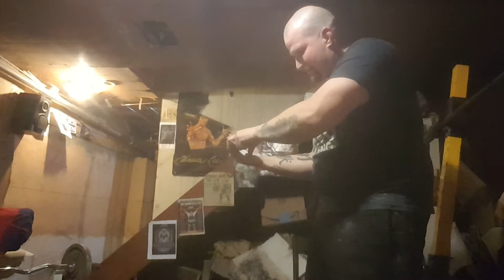Freaky Gripper Friday!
Inspired by Riccardo Magni